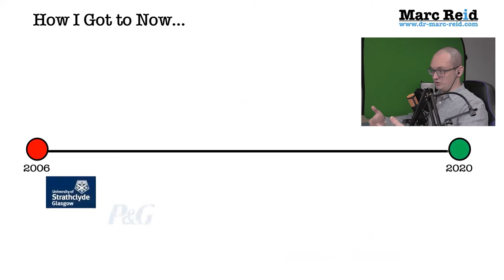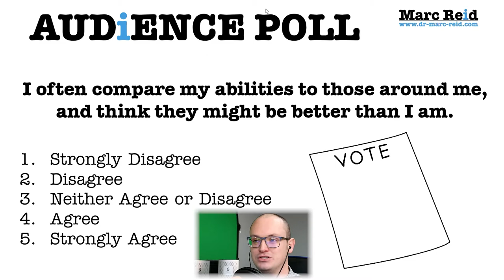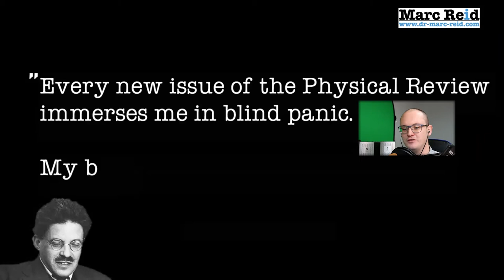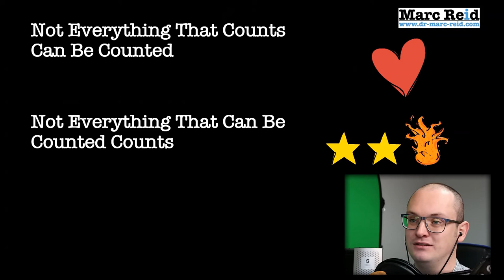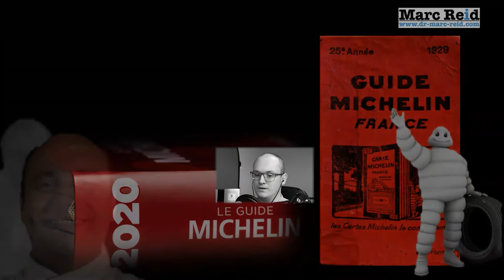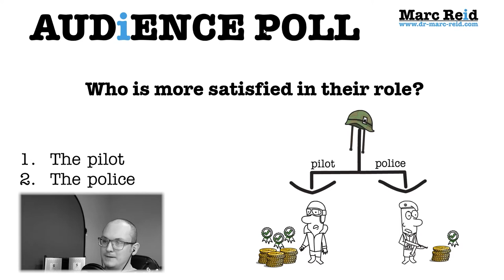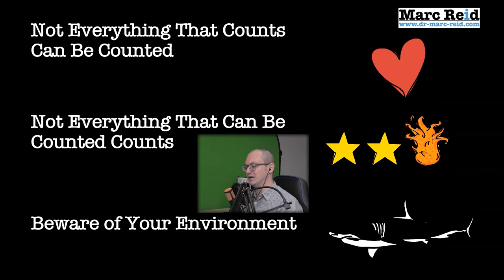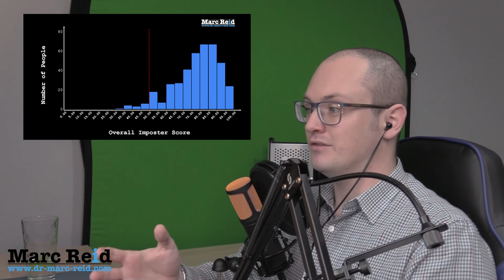From Fish Ponds to Shark Tanks: 3 Ways to Manage Social Comparisons and Imposter Syndrome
In this seminar, Marc Reid continues his Imposter Phenomenon series with a seminar that shares the stories that warn us about the dark side of social comparisons.

Originally recorded for an audience of students and staff at the Catalyst Society, University of Oxford, the 30-min seminar includes 30-min Q&A, with links to recommended reading and how to contribute to the Imposter Phenomenon study.

SEMINAR OUTLINE:
0:00 - Introduction
0:44 - Why Fish Ponds and Shark Tanks?
2:42 - Social Comparison and the Imposter Phenomenon
3:39 - Audience Poll 1 & Comparing Your Abilities to Others
5:42 - Study data on social comparison
6:52 - The promise of this seminar
7:41 - Not everything that counts can be counted
8:18 - The 1927 Solvay Conference
9:13 - Paul Ehrenfest
14:09 - Not everything that can be counted counts
15:06 - Bernard Loiseau
19:11 - Not everything that can be counted (in academia) counts
21:25 - Beware of your environment
21:46 - Relative deprivation in wartime
22:15 - Audience Poll 2 & Job Satisfaction
23:04 - Samuel Stouffer and counterintuitive Relative Deprivation data
26:36 - Relative deprivation in education
28:36 - A return to fish ponds and shark tanks
29:04 - Summarising the 3 tools to manage Social Comparison
29:59 - Keeping my seminar promise...Deck the Halls!
31:37 - Closing the seminar

Q&A OUTLINE:
32:42 - Opening of the Q&A session
33:14 - What can institutions do to help with imposter experiences?
35:06 - Advice for comparing your working hours to those of others
38:34 - How should you deal with the failure of a project beyond your reach?
42:07 - Creating communities beyond comparison in research labs
44:29 - Minimising jargon to maximise impact
47:18 - Embracing the power of the non-specialist
49:47 - Is there pattern to imposter experiences?
52:58 - Linking interests in Psychology and Workplace Safety
55:43 - Managing imposter experiences through the lottery win of life
57:37 - Focus on the only game of comparison you can ever win...
1:01:21 - More information on how to get involved

More on the forthcoming book, including an introductory invitation to the study